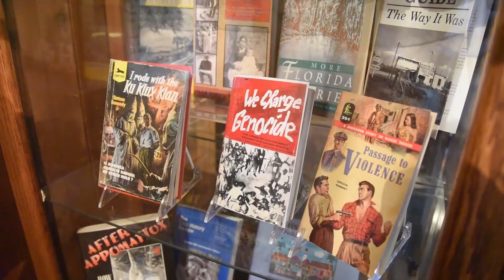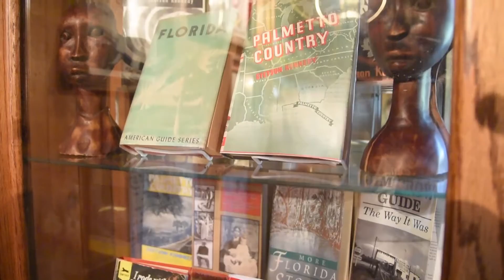Stetson Kennedy's musicians' retreat in St. Johns means solitude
When songwriter Brad Lauretti first stood beneath the towering old trees of historic Beluthahatchee Park, he knew it was the perfect place for expanding St. John County’s music culture.